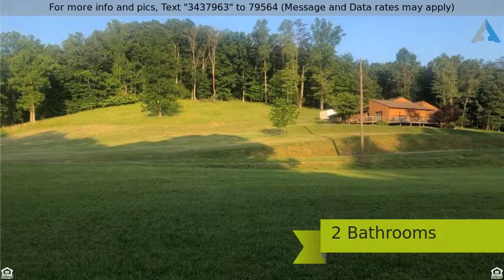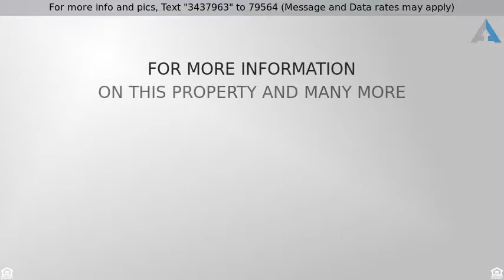Priced at $499,000 - 1778 Hereford Road, Hurricane, WV 25526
Home for Sale in Hurricane

Step-out the door to your own private walking, running, hiking trail! So peaceful & serene. This listing includes 2 homes situated on 94.36 acres. Conveniently located out Cow Creek. One home is 2,700 sq ft, built in 1989 with 3 bedrooms/den, sun room and 3 full baths being sold "as-is". The second home was built in 1997 & 2,000 sq ft rancher with 2 bedrooms. Hunters paradise! Wildlife galore.Many beautiful future home sites!